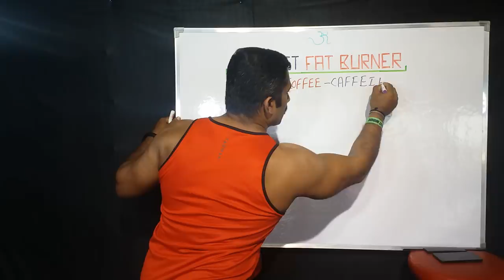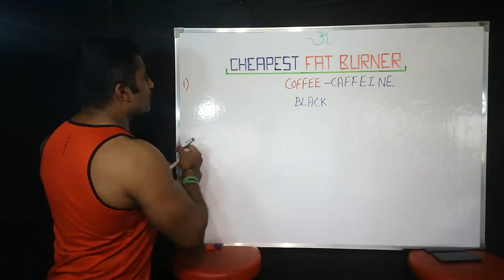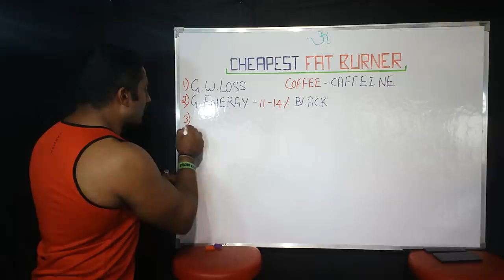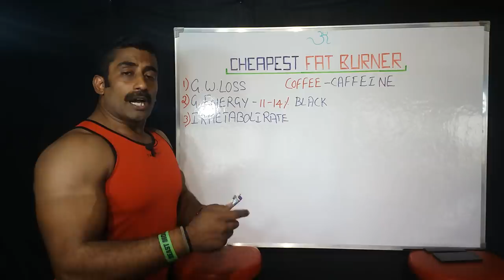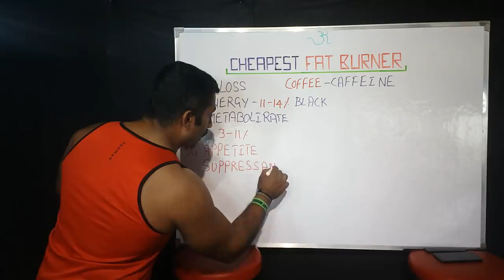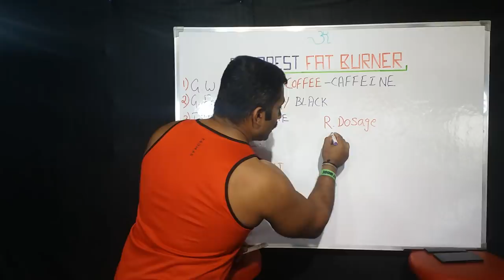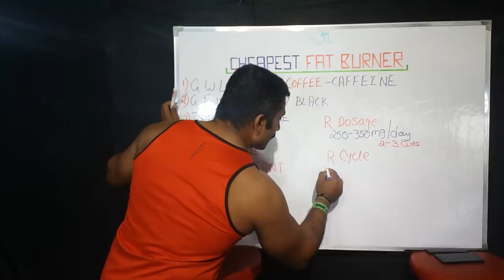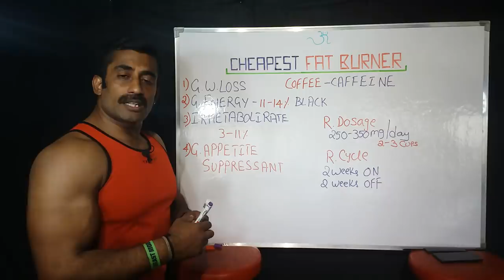CHEAPEST FAT BURNER IN KANNADA || ಇಗ್ನಿಸ್ ಫಿಟ್ನೆಸ್ || Body Transformation Specialist.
In the short term, caffeine can boost the metabolic rate and increase fat burning, but after a while people become tolerant to the effects and it stops working. But even if coffee doesn't make you expend more calories in the long term, there is still a possibility that it blunts appetite and helps you eat less.

 Patanjali honey